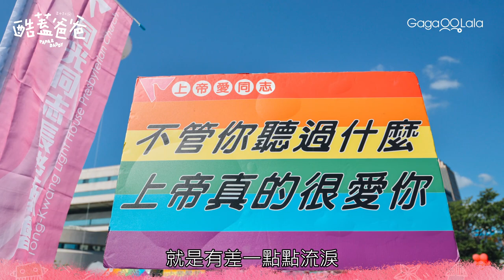片場搬到同志遊行現場！和樂氣氛差點讓演員感動落淚😭︱台灣男同志影集《酷蓋爸爸》︱同志音樂愛情故事系列︱GagaOOLala原創作品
▶GagaOOLala原創作品《酷蓋爸爸》2021年4月23日正式上線：
Leo編🐣：有誰去年在遊行現場遇到可愛的大家嗎！

這是關於凱凱與他兩個爸爸Damian和傑立的故事。年近40的 Damian是個海歸回國的台灣人，在台北開了一間廣受同志歡迎的餐酒館Verso。在Verso他遇見了20出頭、帥氣的鮮肉YouTuber傑立。

轉眼4年過去，Damian和傑立已成了人夫兼人父，小孩凱凱也到了即將上學的年紀。雖然Damian和傑立早已擺脫初為人父的手足無措，但取而代之的是兩人在教養觀念上的磨合。凱凱在學校會遇到怎麼樣的狀況？Damian在事業和家庭間如何取得平衡？甚至還有傑立出櫃與否的壓力…。即使挑戰不斷，Damian和傑立都會義無反顧的努力成為更好的人，只要能看到凱凱無憂的笑容。

★偶像劇男神謝佳見首次演出同志角色
★《新社員》小8趙逸嵐&路嘉欣首度合作室友變情人
★超人氣同志網紅二哥、兔女狼、泰辣等人跨刀出演